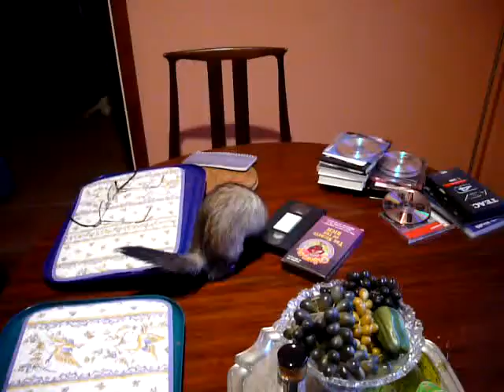Seamus and the mint sauce